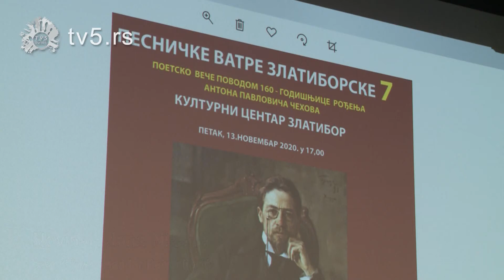TV 5 - Pesničke vatre Zlatiborske